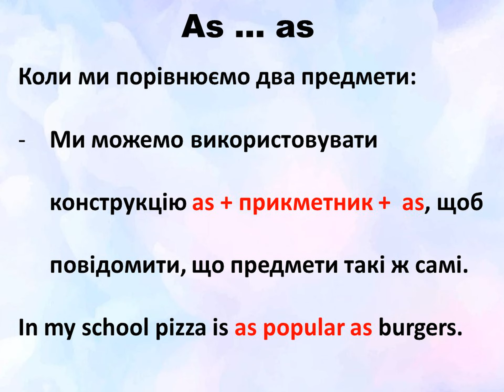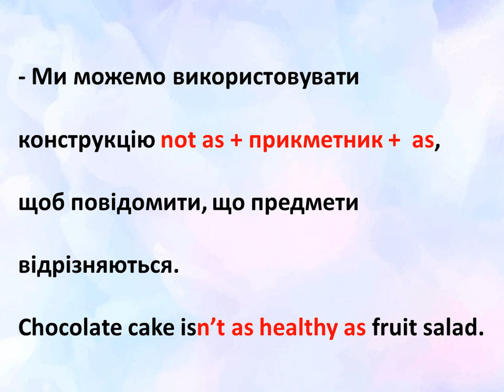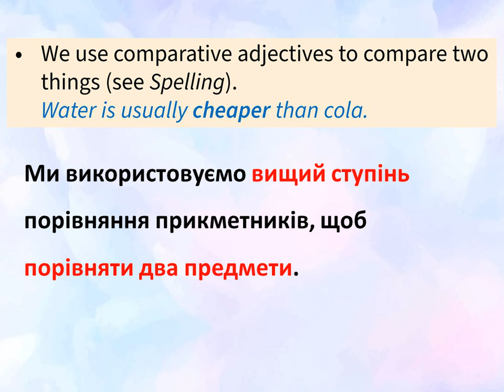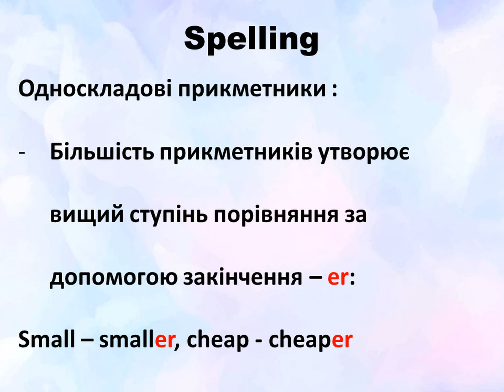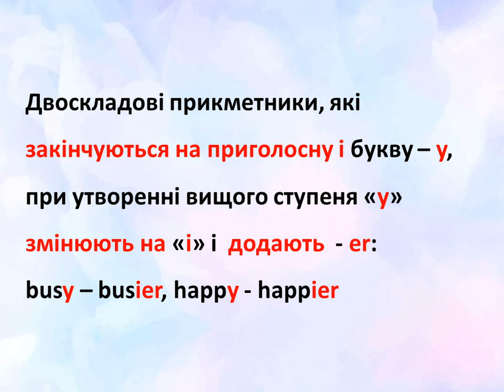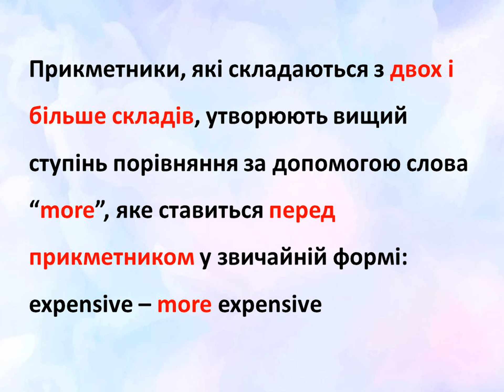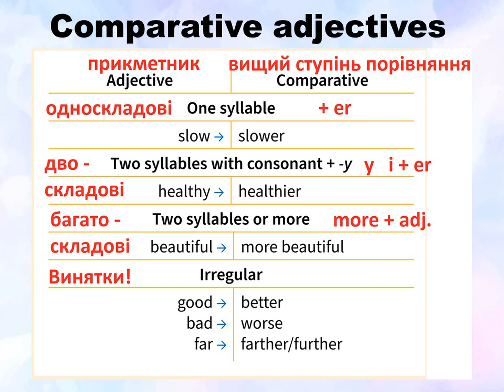Prepare 6. Grammar. Unit 11